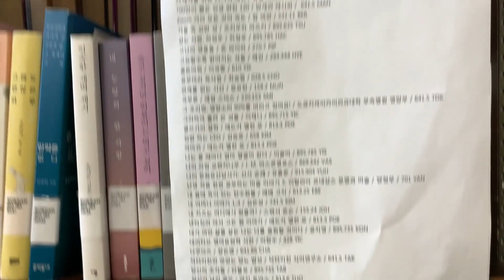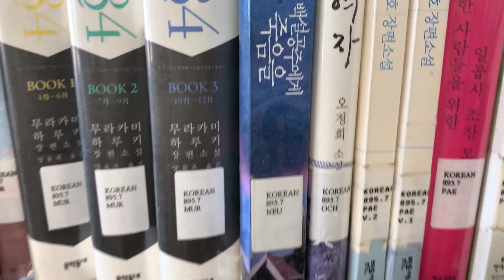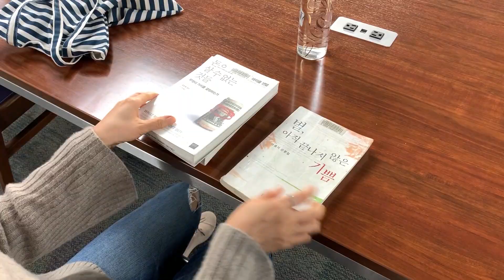(ENG) 리아의 하루: Going to the Library, Making Mini Sandwiches, & Reading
안녕하세요,리아의 홈입니다. 오늘은 도서관에가서 새로운책을 빌리고 맛있는 간식과 함께 "쉼"을 가지는 하루였습니다.유툽을 시작하고 일상이 타이트해지면서 나의루틴이 조금씩 바뀌는게 아쉬웠습니다.그래서 좀 더 지헤롭게 나의 "쉼'이 있는 생활에 포커스를 두기로 했습니다.여러분 매일 매일 건강하시고 행복 하세요.